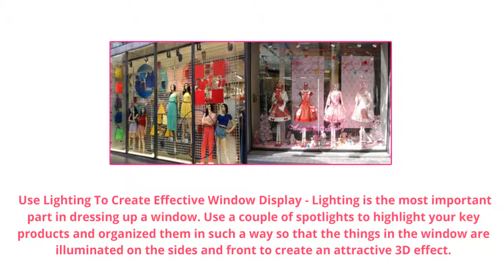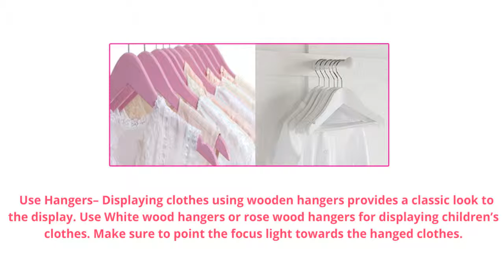Ultimate Guide For Window Dressing Using Wooden Hangers & Other Methods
There’s a saying that the first impression is the best impression. For a retailer display window is the initial point of contact between the consumer and your store. Here we have few insane window dressing ideas that will attract customer to your store.